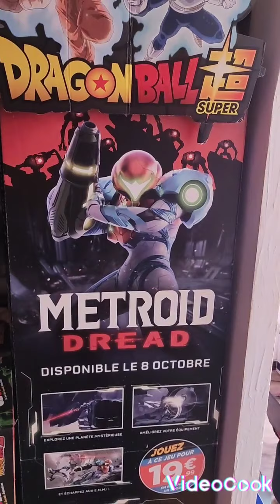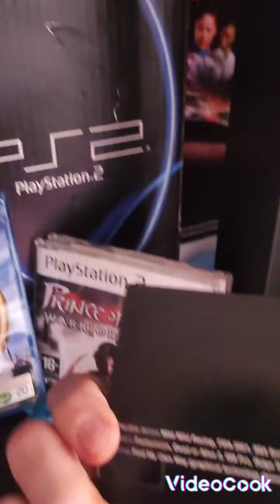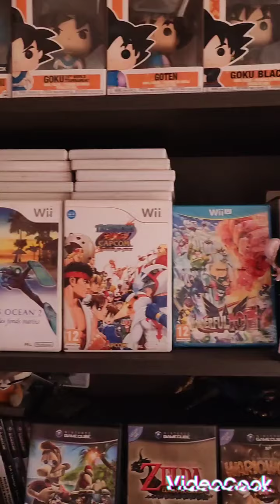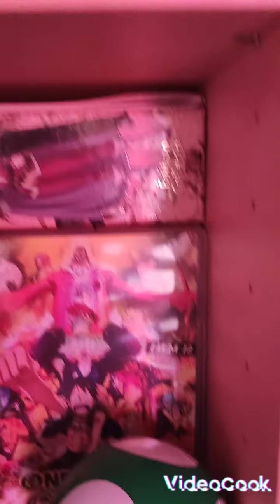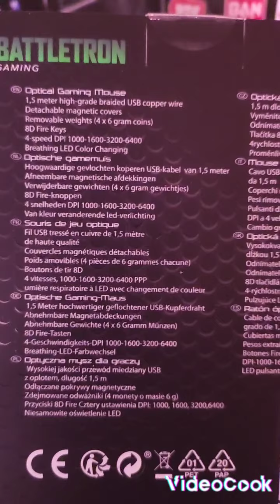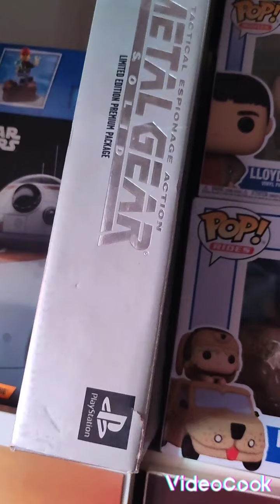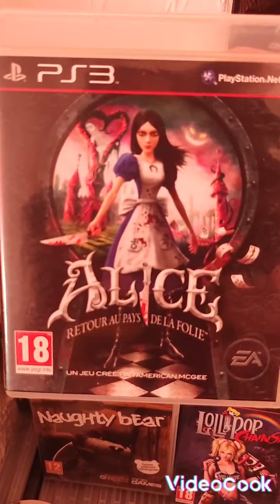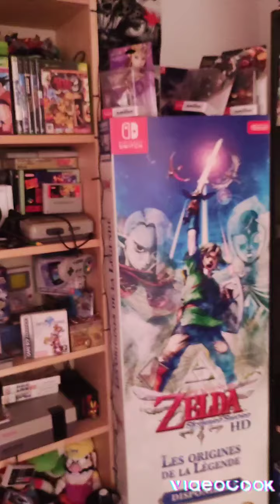visite de ma pièce gaming ,El kiki a encore frapper hélas 😉, lien de sa chaîne en description .